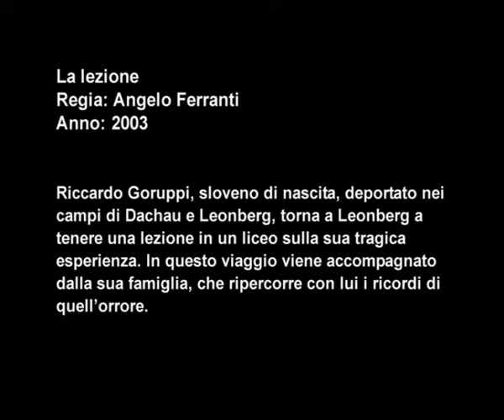La Lezione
A Cura di  Angelo Ferranti, Leonardo Gervasi, Bruno Enriotti

Riccardo Goruppi, partigiano arrestato e deportato prima a Dachau e poi a Leonberg, sollecita la comunità di quest'ultimo paese a una riflessione sulla memoria, la conoscenza e il dialogo. Il film è incentrato sulla lezione che Goruppi tiene agli studenti di lingua italiana del liceo Keplero di Leonberg, ai quali racconta la propria esperienza nel tentativo di trasmettere i valori in cui crede.